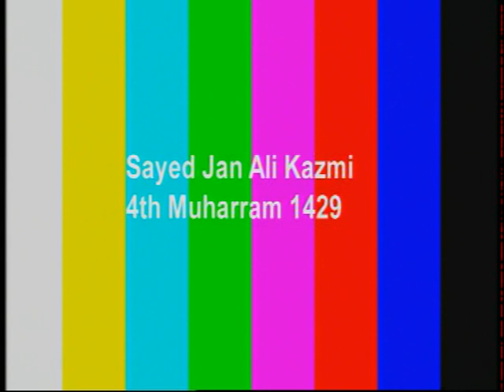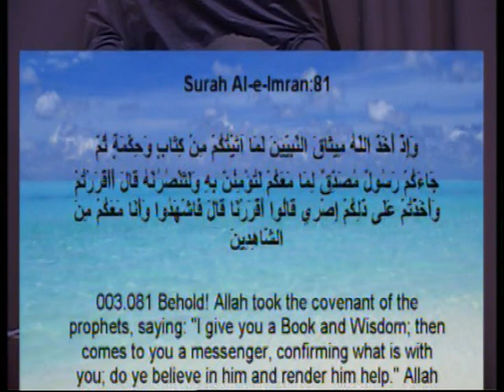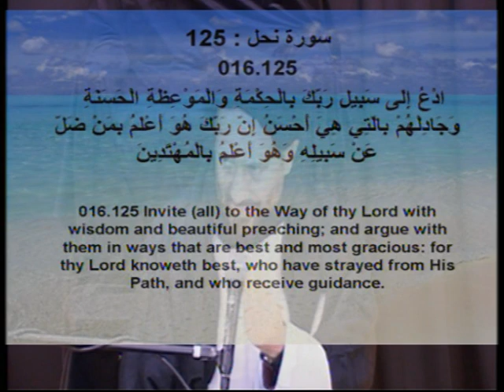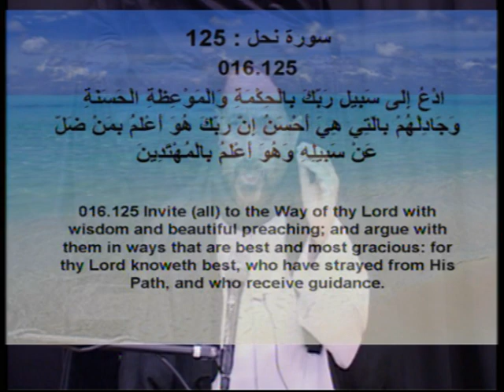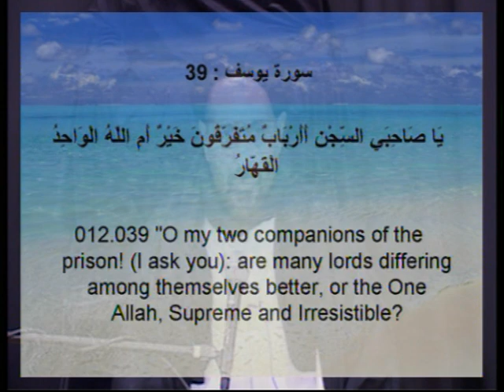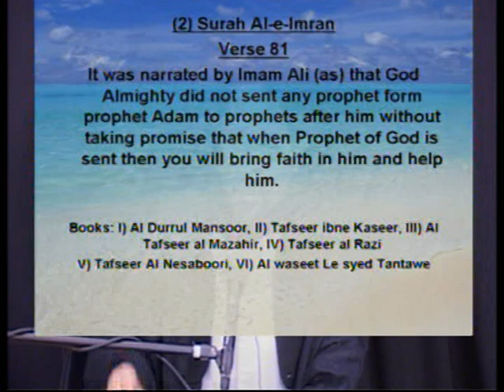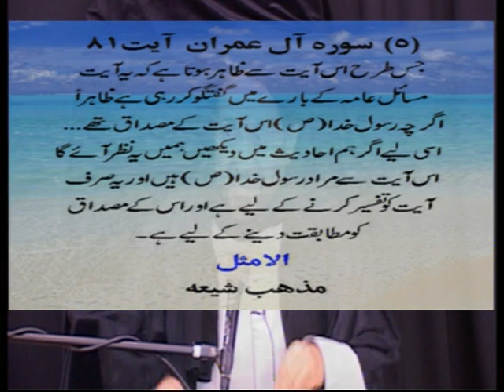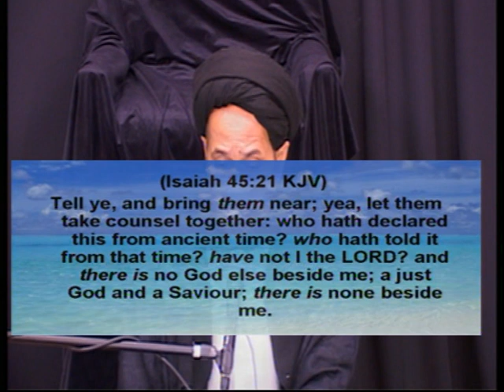m956 | Majlis-4_1 | Moulana Jan Ali Shah Kazmi | Year-2008